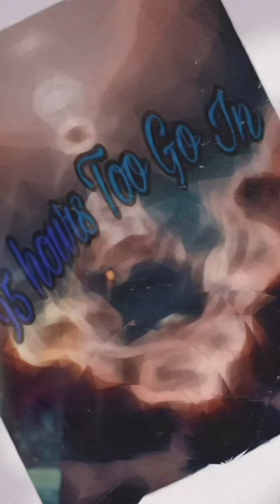Young Blue Gotti - she calls me Papa